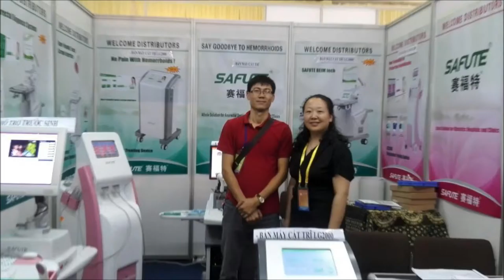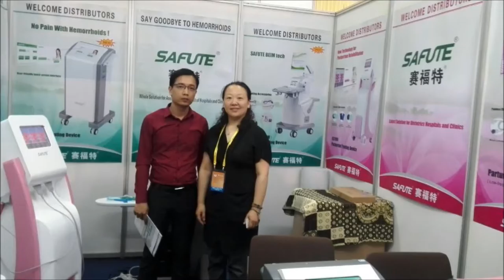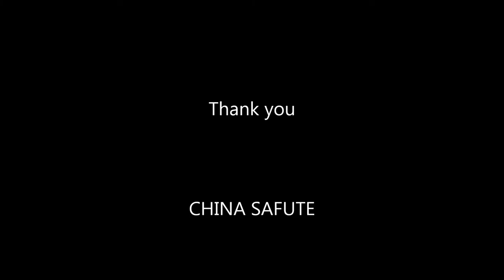2016 Vietnam Hanoi Medical Fair Video